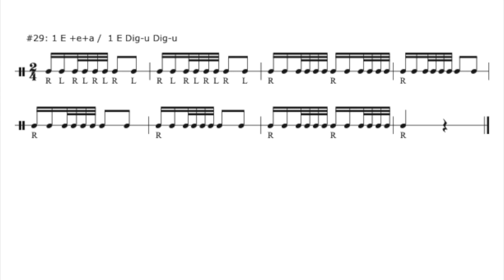32nd Note Check Patterns - #29 - 50 bpm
32nd Note Check Patterns - #29 - 50 bpm